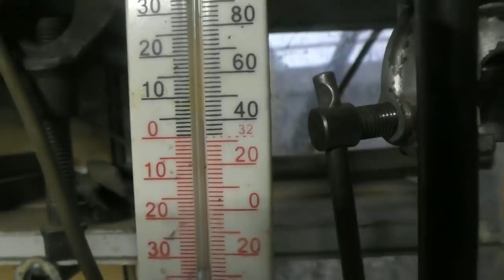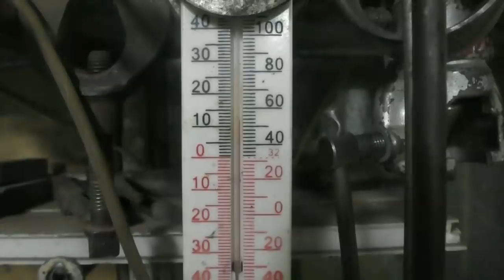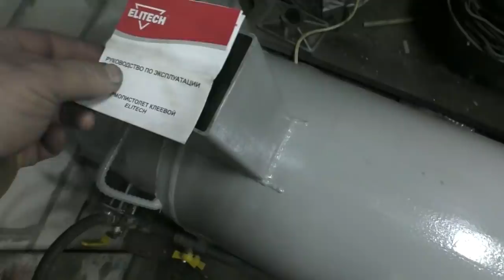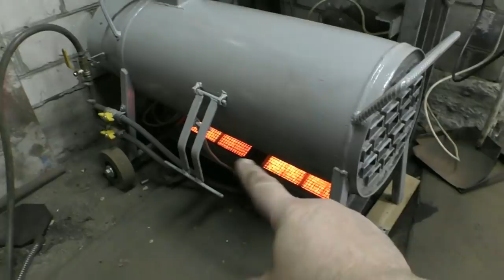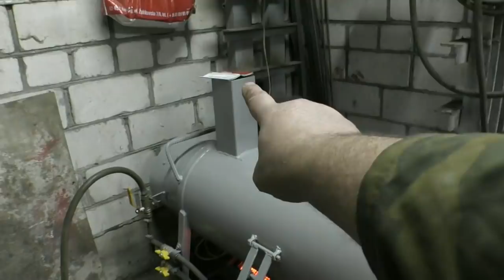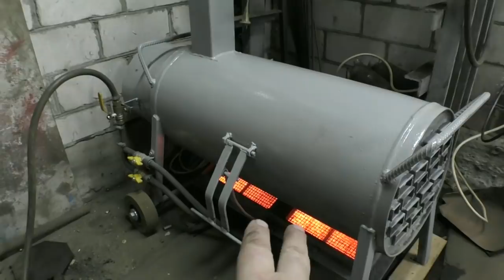Теплообменник для отопления небольшой мастерской, вторая зима..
Новый отопительный сезон. Запускаю самодельный, газовый теплообменник в работу. Краткий обзор и принцип работы. Здесь изготовление этой печки